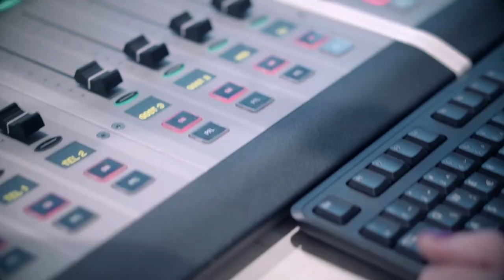Argumenti - 24.10.2018.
Tema emisije: Trenutačno stanje u brodogradnji

Gosti:
Dragana Radusinović - Kolumnistica portala „Direktno” ,
Ljubo Jurčić - Ekonomski stručnjak,
Juraj Šoljić - Povjerenik Sindikata metalaca Hrvatske u brodogradilištu 3. maj

Urednik i voditelj - Vlatko Ojvan